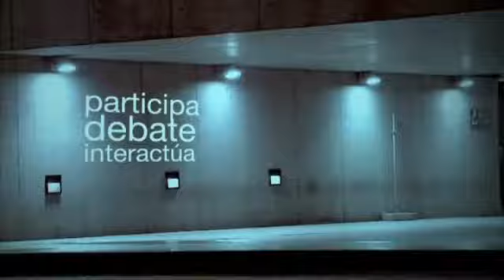VIA V 01062010 PARTE 1